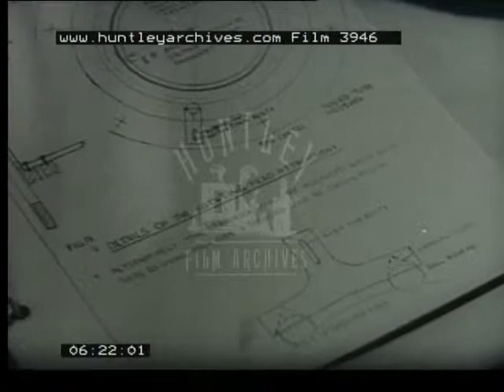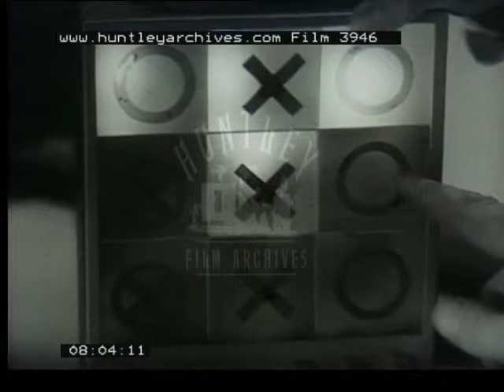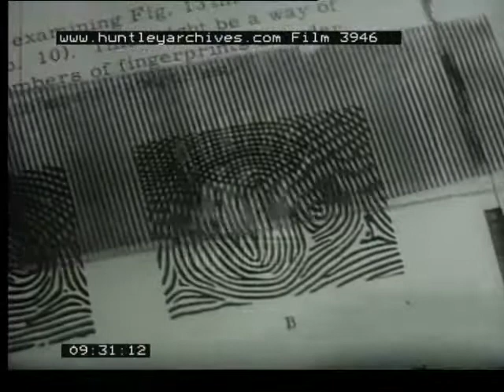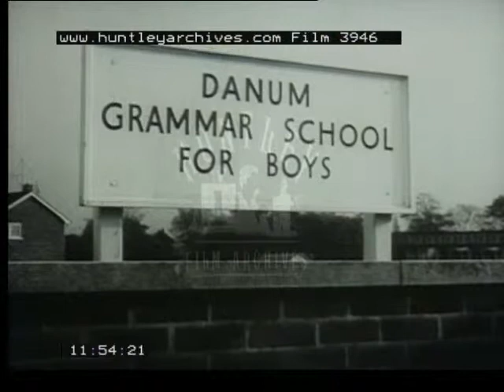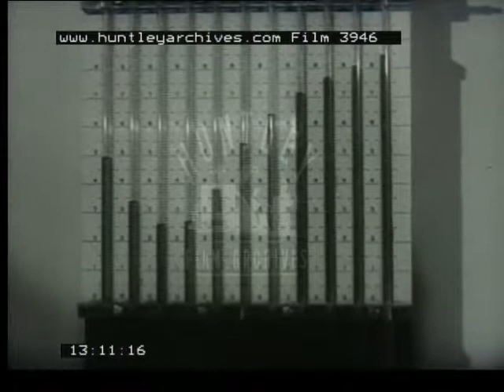Experimental Teaching, 1960's - Film 3946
Experiment on teaching.